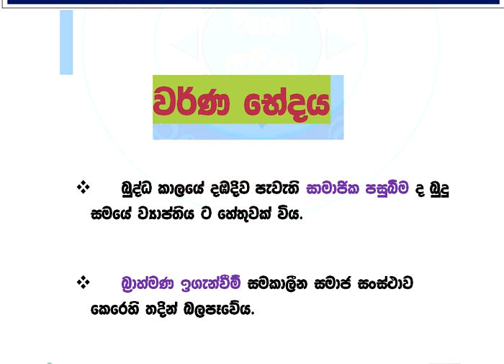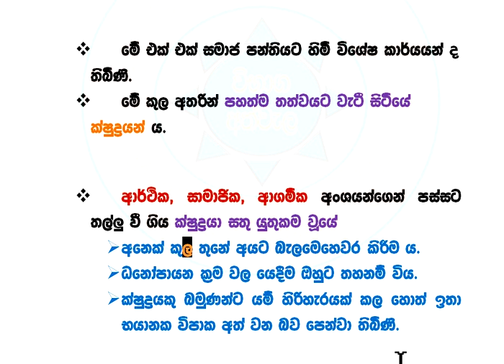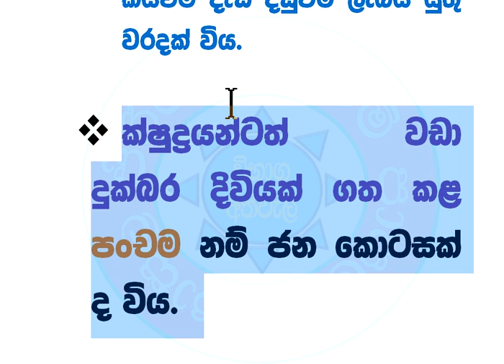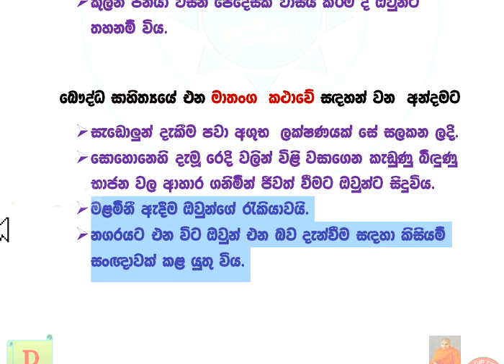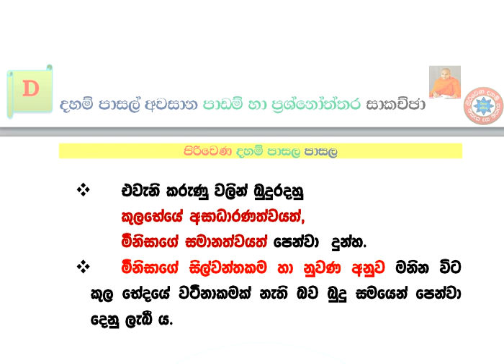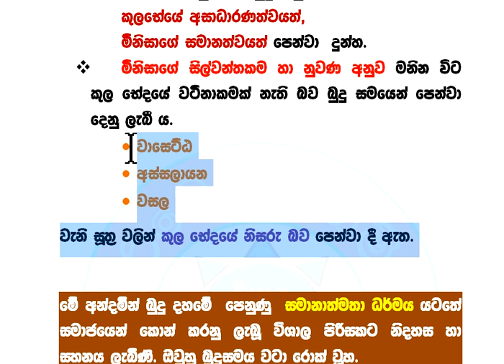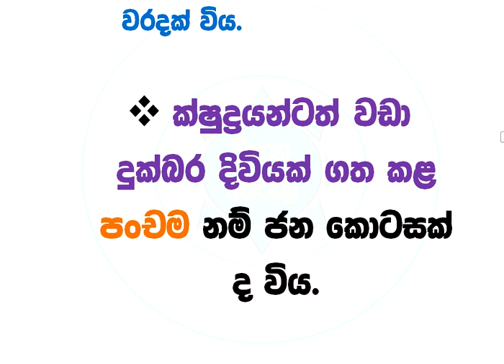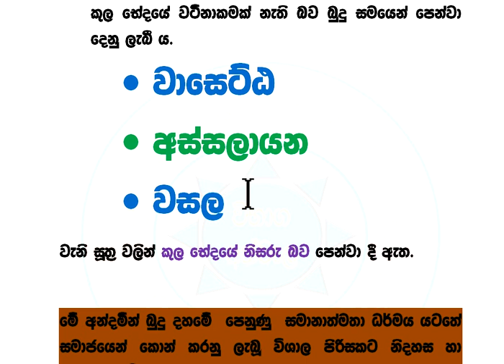දහම් පාසල් අවසාන පාඩම් හා ප්‍රශ්නෝත්තර සාකච්ඡා ශාසන ඉතිහාසය 01 - XVIII warna bedhaya